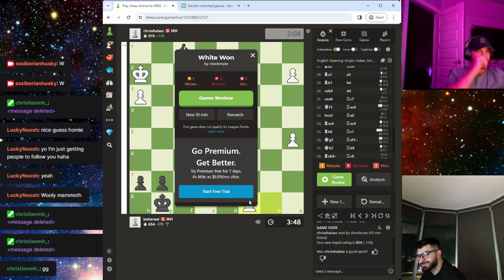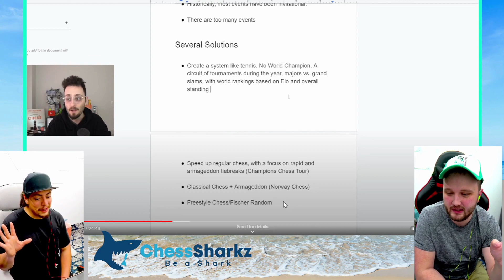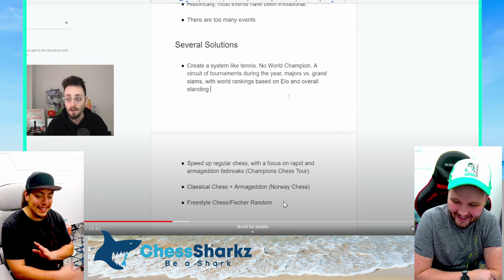BEST Chess Daily Twitch Moments #175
Check out the most exciting and entertaining chess moments from Twitch streamers on 23rd February. From blunders to brilliant moves, this video has it all. Watch as top grandmasters and aspiring players show their skills and strategies on the chessboard.